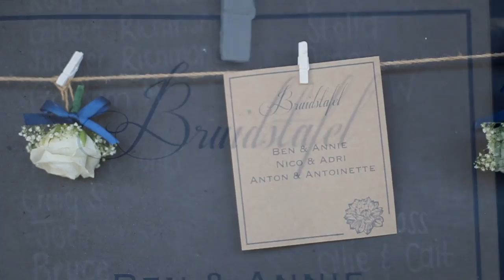Wedding trailer of Anton & Antoinette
Hierdie is 'n voorskou van Anton en Antoinette se troue gehou op 16 April 2016 by Hlanganani naby Ladysmith.